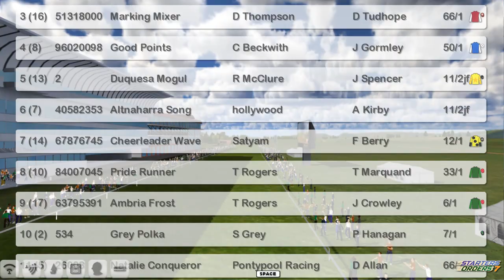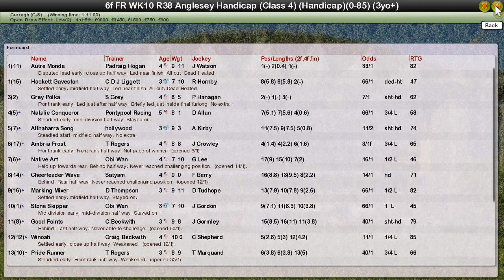FR WK10 R38 Anglesey Handicap